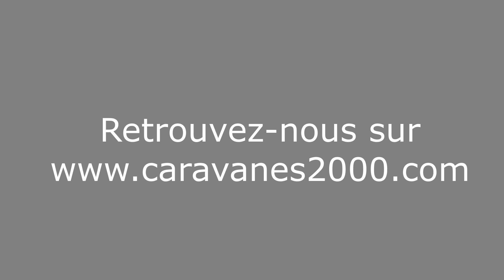Caravane Eriba Touring 430 Finition URBAN 2023 Caravanes 2000 La Ferté Bernard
Présentation vidéo de notre dernière ERIBA TOURING 430 réceptionnée. Pack chrome, tôle lisse bicolore, finition URBAN ... quel look ! A découvrir dans notre hall couvert situé à La Ferté Bernard